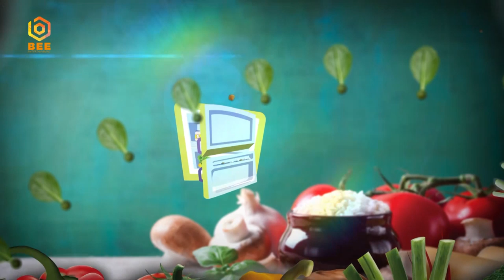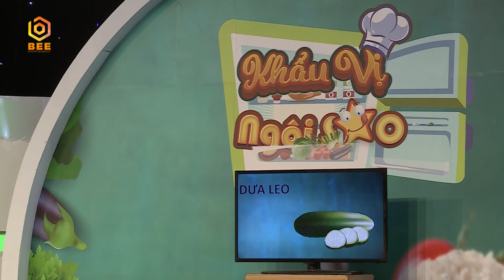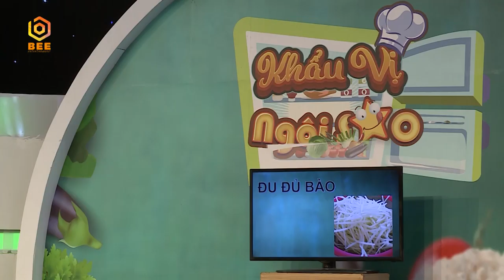Khẩu Vị Ngôi Sao mùa 4 | Tập 38 | Tiếng Sét Trong Mưa - Oanh Kiều đỏ mặt khi Hoàng Rapper tỏ tình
Khẩu Vị Ngôi Sao mùa 4 | Tập 38 | Diễn viên Oanh Kiều đỏ mặt khi được Hoàng Rapper tỏ tình tặng hoa